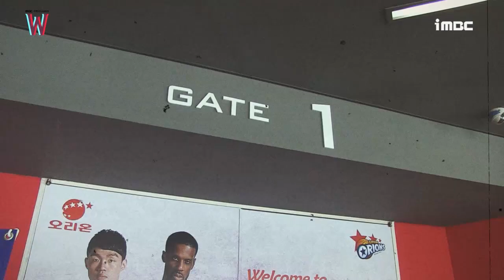[더블유] 1화 사격씬